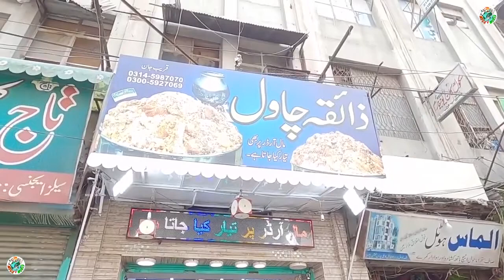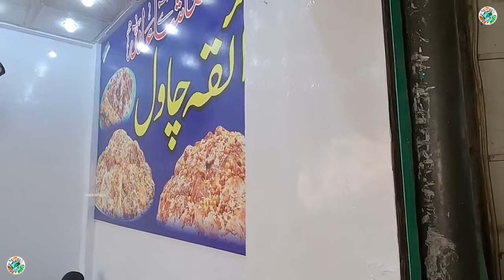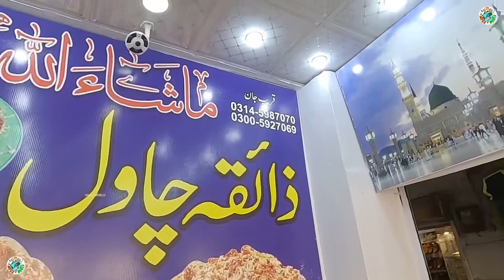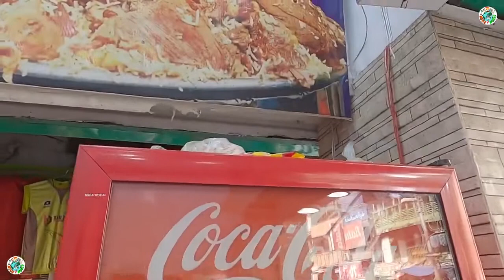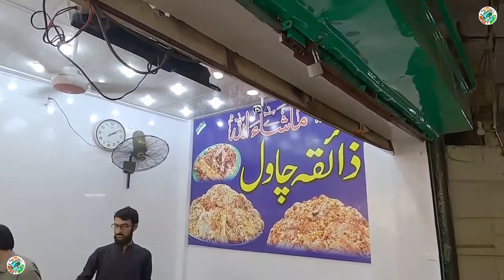Huge Mountain of GOLDEN PULAO | Zaiqa Rice - Street Food in Peshawar ! Asian Food Street Pakistan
Huge Mountain of GOLDEN PULAO | Zaiqa Chawal - Street Food in Peshawar ! Asian Food Street Pakistan

GOLDEN PULAO -Mountain of Mutton PULAO-Peshawar Pulao

Ingredients of Chicken Pulao

900 gm chicken
5 cloves garlic
8 green cardamom
1/2 teaspoon turmeric
7 green chillies
6 clove
3 cup basmati rice
1 teaspoon garam masala powder
5 cup water
3 inches ginger
6 leaf bay leaf
1 teaspoon powdered cinnamon
1 teaspoon red chilli powder
6 star anise
4 tablespoon yoghurt (curd)
2 sliced onion
salt as required
For Garnishing
1 lemon
8 leaves coriander leaves

Step 1 Crush garlic-ginger & chop chicken
Chicken Pulao adds life to every occasion or party. This traditional dish needs no introduction and is a delightful blend of spiced chicken, rice and aromatic herbs. There are several ways of preparing this dish and we have the simplest recipe to prepare this dish. Here’s how you go about preparing it at home with some easily available ingredients. Wash and peel the veggies, take a mortar-pestle and add garlic and ginger. Crush them coarsely into a paste. Now, take chicken and cut it into pieces.

Take a bowl and add garam masala, red chilli powder, salt, turmeric powder and half of the prepared ginger-garlic paste. Mix it well and the marinade is ready. Marinate the chicken pieces in a prepared marinade paste and keep it aside to set for 20 minutes.

Step 3 Saute the whole spices & onion
Now, heat oil in a non-stick pan on medium flame and add bay leaves, cardamom, cloves, cinnamon, green chillies and star anise. Mix well and add sliced onions. Saute them over a medium flame until onions turn glossy and transparent.

Step 4 Add marinated chicken & yoghurt
Now, add the marinated chicken and cook them until the ingredients are incorporated in the marinated chicken. Then, add yoghurt and cook for 3-4 minutes.

Step 5 Add rice, water, ginger-garlic paste & seasonings
Add rice, 5 cups of water, turmeric powder and the remaining ginger-garlic paste. Season with salt and mix well. Let the rice be completely cooked. Stir occasionally.

When cooked, transfer the homemade Chicken Pulao to a serving plate and squeeze lemon on it. Garnish with coriander leaves and serve it hot.

Location: Zaiqa Chawal - Qissa Khwani Bazar Peshawar.